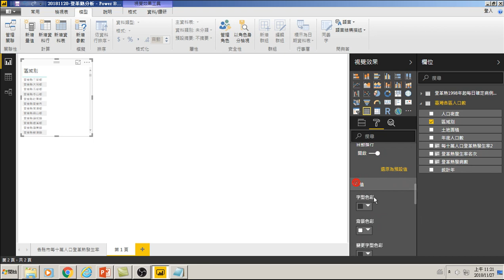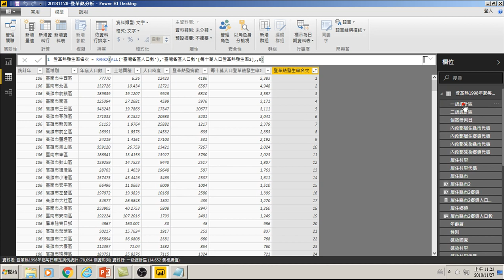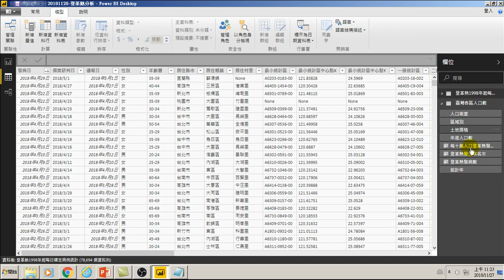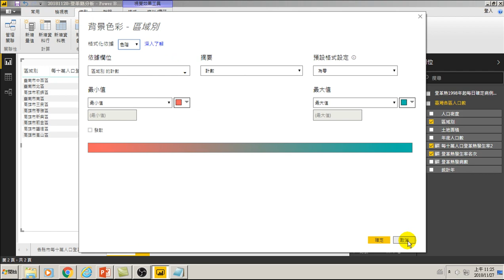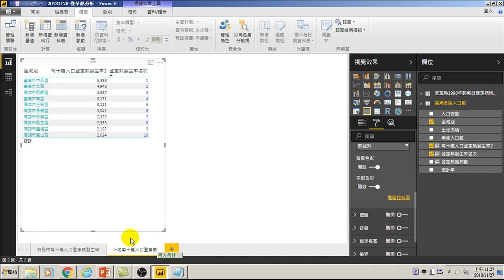用Power BI做大數據分析進階-64.製作報表 前十名登革熱發生率